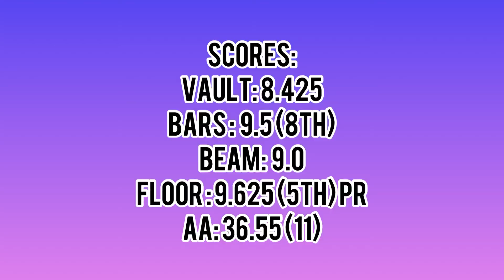2022 Xcel Gold Regionals| Region 1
Scores:
Bars: 9.5 (8th)
Vault: 8.425
Beam: 9.0
Floor: 9.625 (5th) PR
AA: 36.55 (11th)